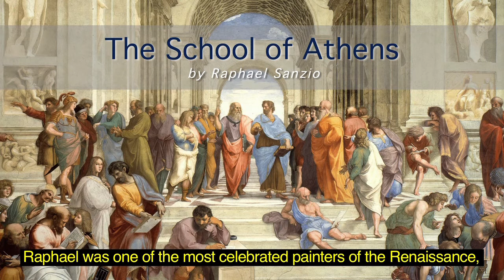The Art of Faith - Part 1: God and Us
Divinitas: The Art of Faith. This series is an introduction to the Catholic Creed using video commentary and art. It is a succinct ten part overview for anyone interested in learning what Catholics really believe. Theologian Fr Marcus Holden and Art Historian Teresa Lane unlock the Mysteries of Faith.

PART 1: The Creation of Adam by Michelangelo and the School of Athens by Raphael provide the artistic backdrop for a discussion about God, the human person and the meaning of life.